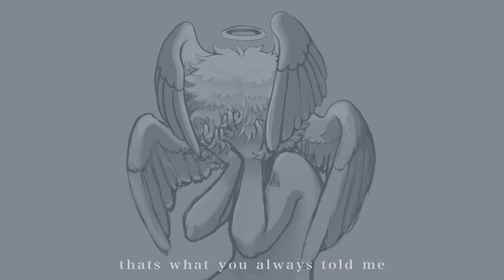[ UTAU COVER ] muddy cloud [ Seagull ]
hey :) ive been getting back into utau recently! here is one of my newest utauloids, Seagull. im super happy with the voicebank so far! its a little buggy  and not perfect, but i don't know if i have the energy to rerecord it anytime soon... so i may just finish otoing and be done with it for a while haha

i really really love this song, and ive been wanting to cover it for forever and i'm so happy that i could do it with one of my own voicebanks!
i ended up writing the english lyrics with my own interpretation (and the help of google translate lol) since there wasn't a good english translation that i was fully happy with... please excuse any mistakes or inaccuracies! i wanted to keep the vibe at least :)

original: Nio-P
tuning: me!
art: me as well... and if you want to see Seagull's full design